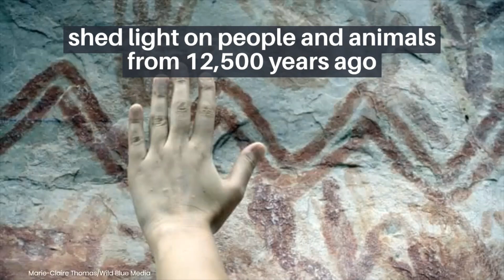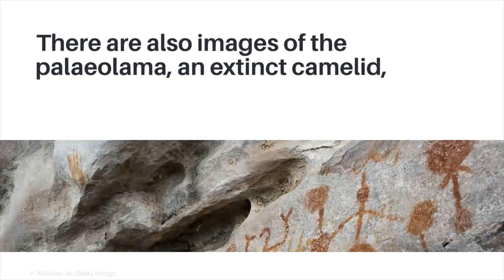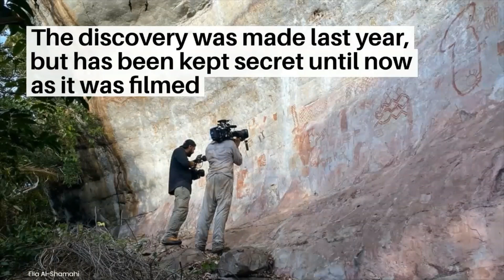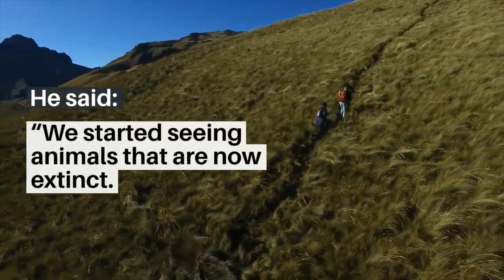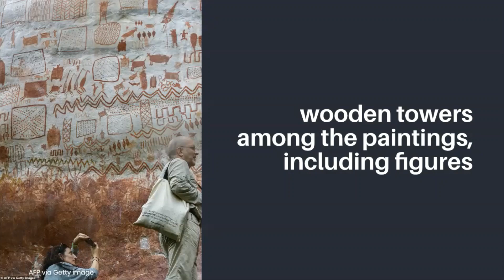'Sistine Chapel of the ancients' rock art discovered in Amazon forest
Sistine Chapel of the ancients' rock art discovered in remote Amazon forest
One of the world’s largest collections of prehistoric rock art has been discovered in the Amazonian rainforest.
Hailed as “the Sistine Chapel of the ancients”, archaeologists have found tens of thousands of paintings of animals and humans created up to 12,500 years ago across cliff faces that stretch across nearly eight miles in Colombia.
Their date is based partly on their depictions of now-extinct ice age animals, such as the mastodon, a prehistoric relative of the elephant that hasn’t roamed South America for at least 12,000 years. There are also images of the palaeolama, an extinct camelid, as well as giant sloths and ice age horses.
These animals were all seen and painted by some of the very first humans ever to reach the Amazon. Their pictures give a glimpse into a lost, ancient civilisation. Such is the sheer scale of paintings that they will take generations to study.
Ancient rock arts, Amazon rock arts, sistine chapel rock arts

IMAGE CREDIT: Ella Al-Shamahi AND Marie-Claire Thomas/Wild Blue Media